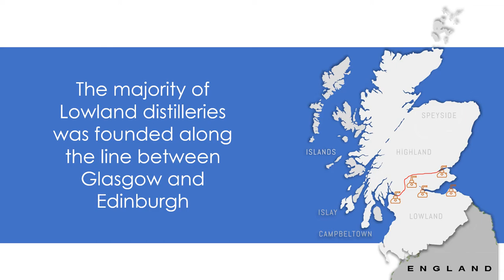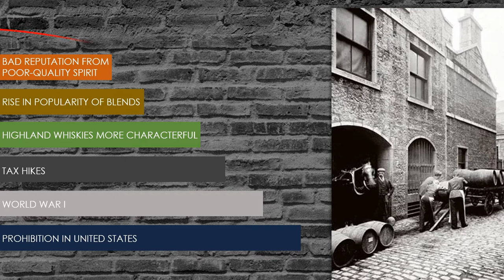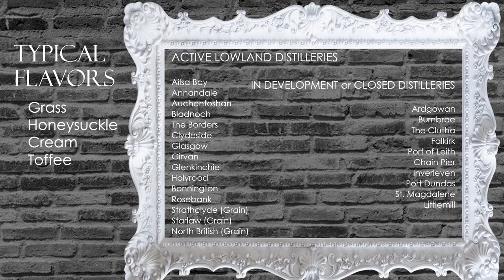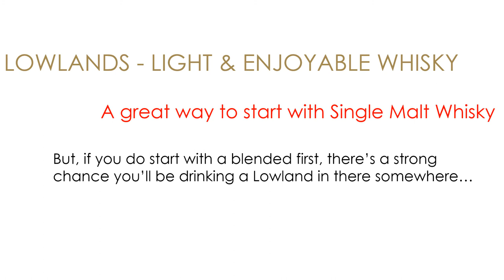SCOTLAND'S WHISKY REGIONS - THE LOWLANDS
Ever wanted to learn more about Lowland Scotch Whisky? Well here you go! Flavors, history, distilleries and more. All you need to know for the bartender or Mixologist in you!